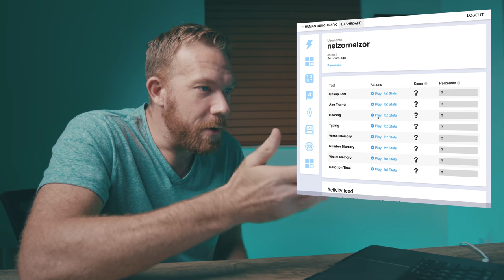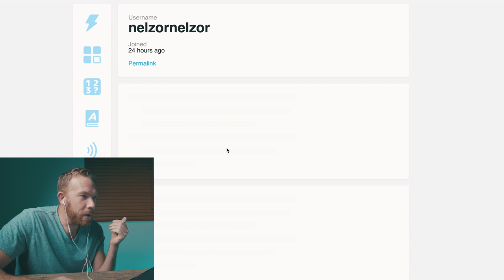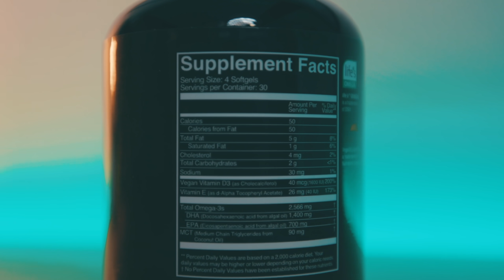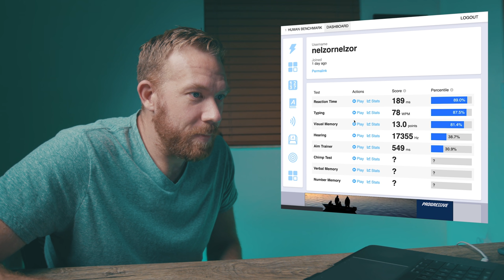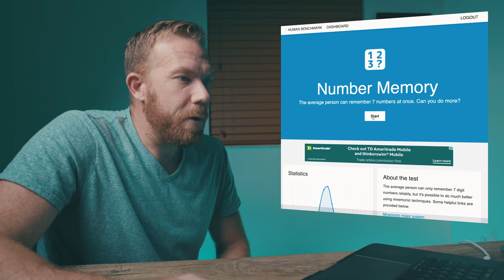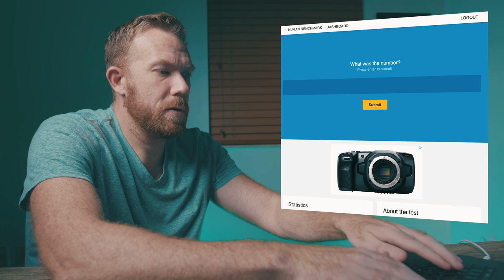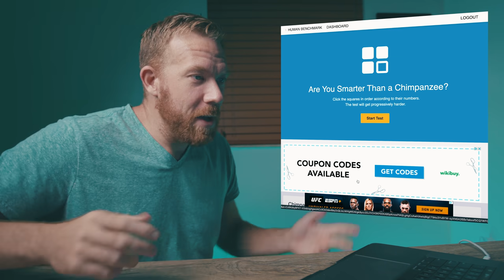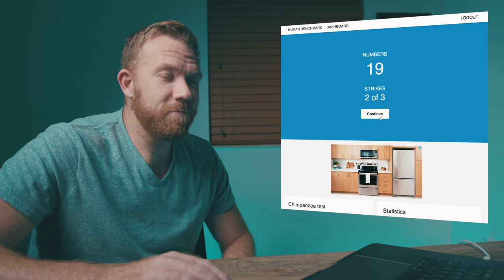MEMORY CHAMP takes HUMAN BENCHMARK test (100K subs!!)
For my 100k subs video I thought it would be fun to test my memory against the Human Benchmark Test!

Want to learn memory techniques with me as your coach? Book a free discovery call so we can chat!

My Gear:
Editing Software